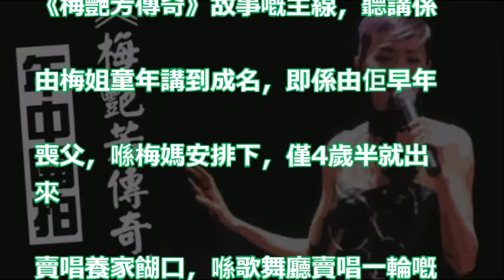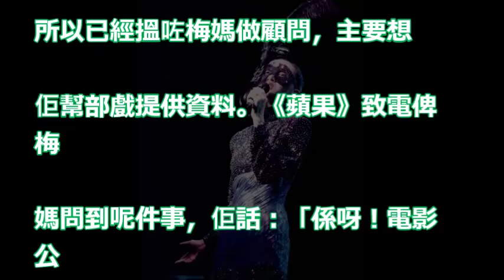【由4歲半開始講】年中開拍《梅艷芳傳奇》 梅媽做顧問：錢係其次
將拍"梅姑傳奇"！香港女模王丹妮飾梅艷芳 找來梅媽當顧問｜記者李慧蘋｜【娛樂星世界】20180321｜三立新聞台